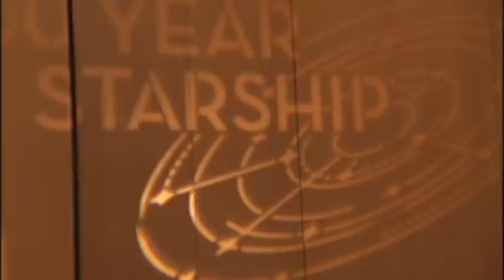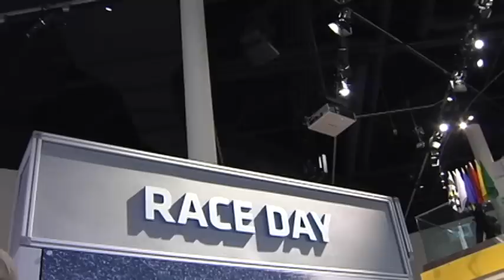Episode 2: Part 1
Host Adam Balkin visits Orlando, Florida to examine the long term future of space exploration.